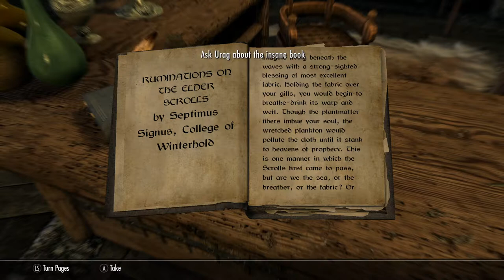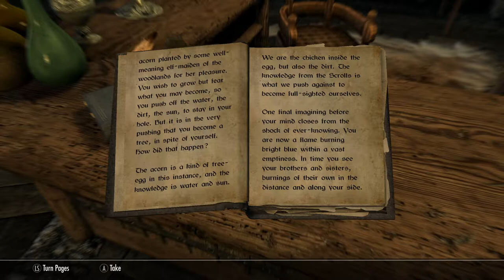Skyrim SE [Modded Werewolf] Elder Knowledge Ep.38